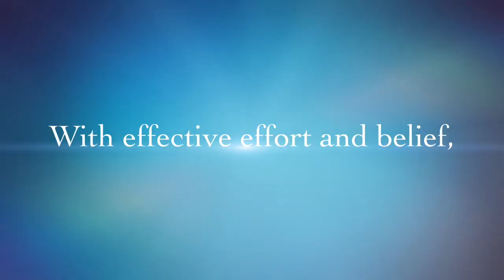The 2017 Grammaries